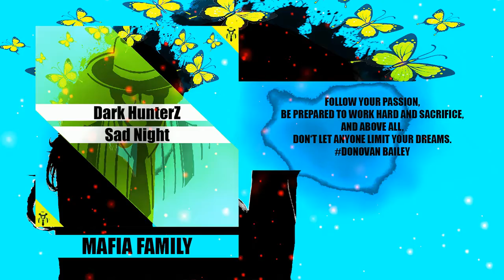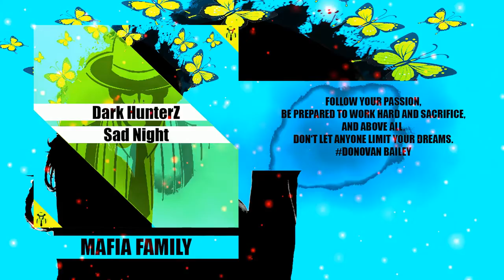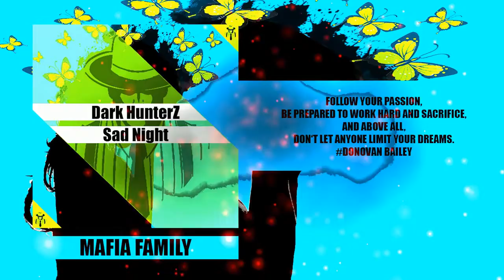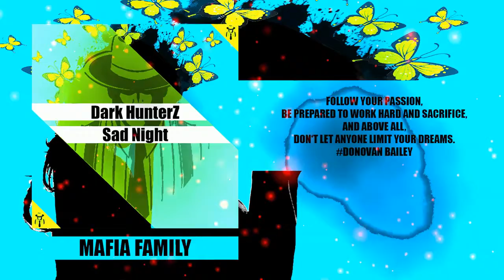Dark HunterZ - Dreaming (Single) I [Mafia Family Records]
Dark HunterZ - Sad Night